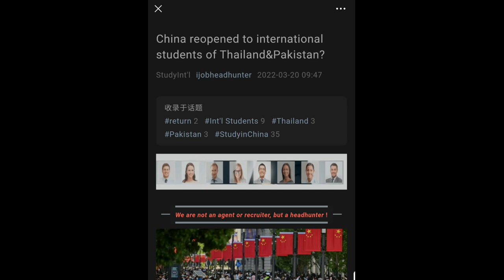When can International Students return to China? China finally re-opening her borders? 😳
So in today's video we will be looking at one of the most frequently asked questions by international students currently out of China 🇨🇳

Hi dear beautiful person reading this❤

1 Cor. 13 vs 4 "Love is patient, love is kind. It does not envy, it does not boast, it is not proud."

3 John vs 2 "Beloved, I pray that you may prosper in all things and be in health, just as your soul prospers."

FAQ
☆I film my videos with Canon EOS 800D and my Samsung S10 5g
☆I edit with Kinemaster

If you read till this point, I LOVE YOU❤